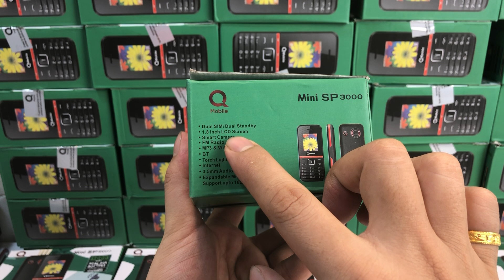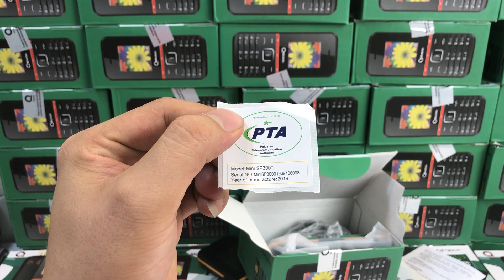169k Điện Thoại Chính Hãng Q-Mobile SP3000 giá hời cho khách hàng sở hữu điện thoại Phổ Thông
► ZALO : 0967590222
🏠    Địa Chỉ  : 304/4a trường chinh phường 13 Quận Tân Bình Thành Phố Hồ Chí Minh
  📌 Thời gian làm việc thứ 2 -thứ 6   8H-19H                    Thứ 7     8H-17H Chủ nhật nghỉ